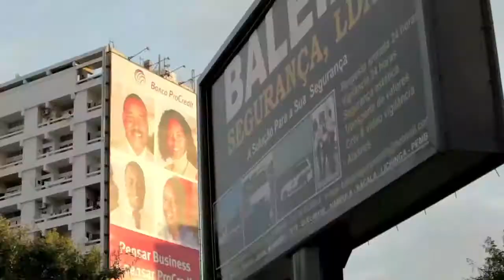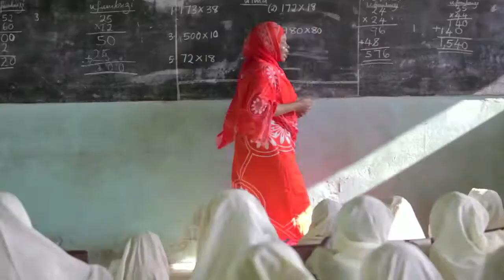Promo Presidentes Africanos 03.mov